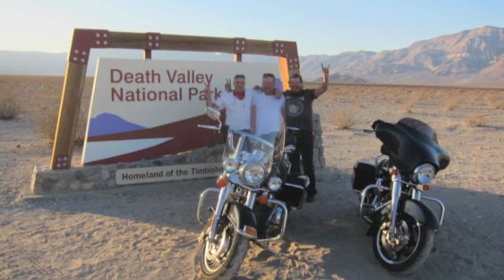Trailer Highway 1